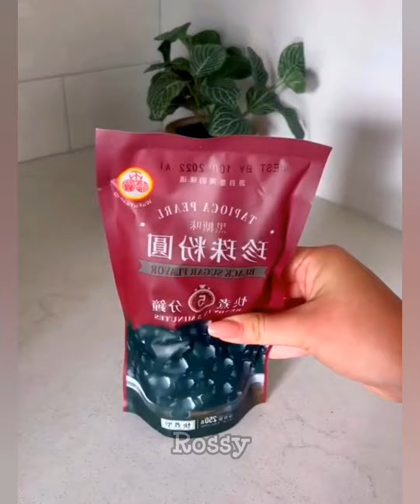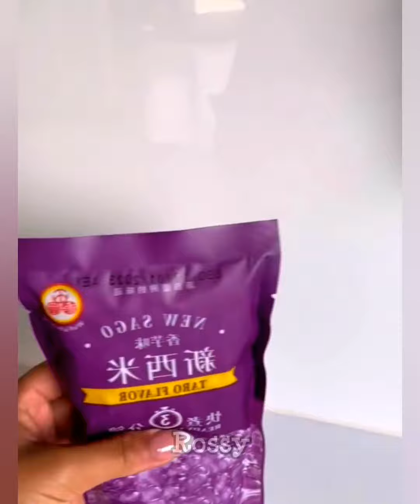🌈 Boba Milktea Storytime RECIPE | Cr@zy Celebrity Ex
❥ Hi! Welcome to Rossy the STORY! ××

~ I made this video compilation for you to enjoy while you're home, BE SAFE everyone!

ღKEEP SHINING AND BE PRODUCTIVE EVERYDAYღ